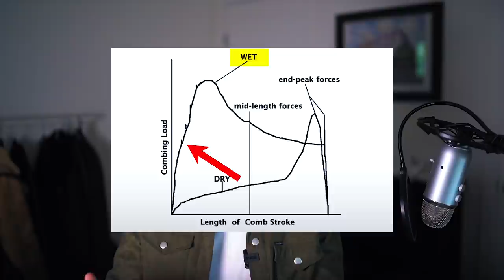What NOT To Do When Growing Your Hair Out (5 MISTAKES MEN MAKE)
Hair growth takes patience. It's a journey. Many men want shortcuts. There aren't any, unfortunately. Here are 5 hair growth mistakes men make.

- My fav leave-in spray Milk Oil from Davines

All videos mentioned (OPEN IN A NEW TAB):
- How To Grow Long & Healthy Hair | Backed By Science
- The Best Hair Oils For Soft & Shiny Hair
- Is Rice Water For EXTREME HAIR GROWTH Legit?
- How To Brush & Detangle Your Hair (Without DAMAGING It)

4K Capable Video SD Card
4TB External Hard Drive